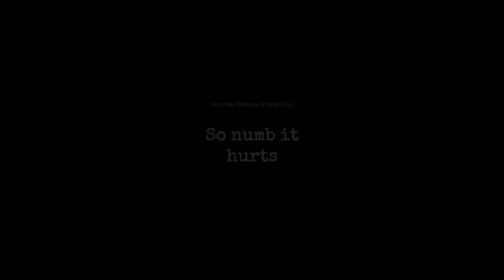Sorrow, Rxseboy & Autrioly~So numb it hurts (1 hour)